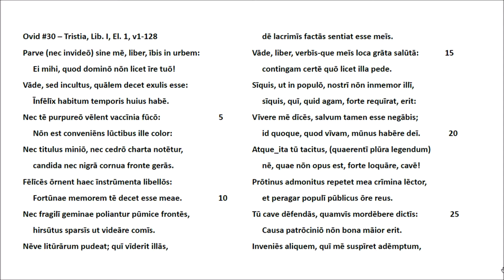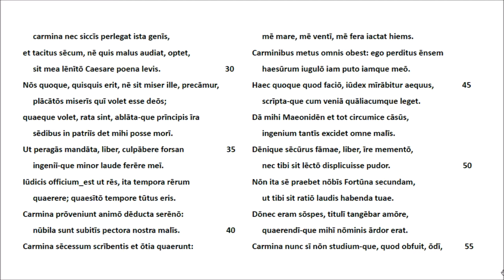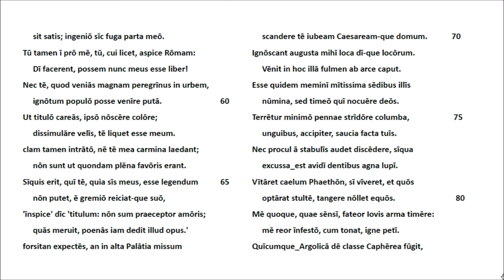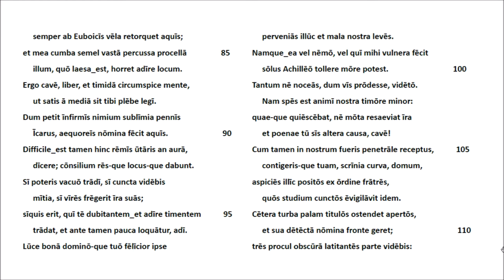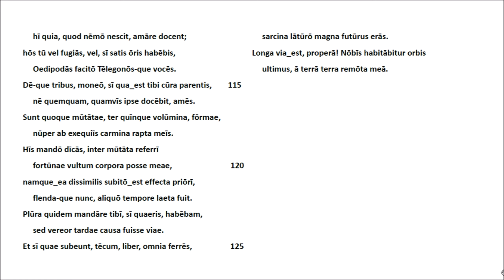Ovid #30 Tristia I El. 1 - Lateinische Rezitation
Ovids Exildichtung wird hier in zehn Filmen präsentiert. Die ausgewählten Elegien dürften als 'Ego-Dokumente' bei Schülern der Kursstufe Interesse wecken und Diskussionen auslösen. Der Text ist zunächst aus 'The Latin Library' kopiert, dann mittels der Edition von S. G. Owen (Bibliotheca Oxoniensis, 1915 u.ö.) überprüft und schließlich mit prosodischer Kennung (ā ē ī ō ū ȳ), mit dem Zeichen der Elision (z.B. atque_ita) und der Absetzung von Enklitika (z.B. ablāta-que) versehen. Nach einem Punkt (full stop) beginnt hier der folgende Satz - entgegen dem Brauch der Bibliotheca Oxoniensis - mit Majuskel. Wolfgang Schibel, August 2019.